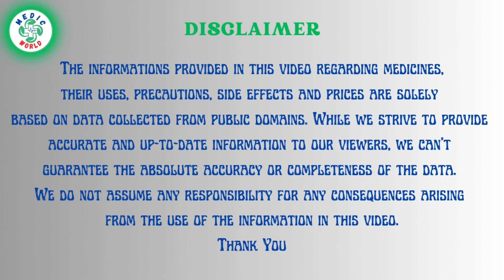Flagyl | Its Uses, Dose and Side Effects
In this educational video, we will be discussing Flagyl - a medication that can provide relief for stomach pains. Whether you're curious about the uses of Flagyl or want to know more about how it works, this video is for you!